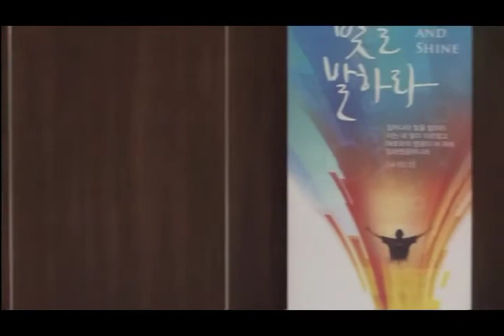20161030 주일 설교